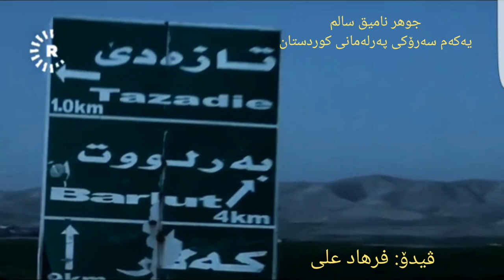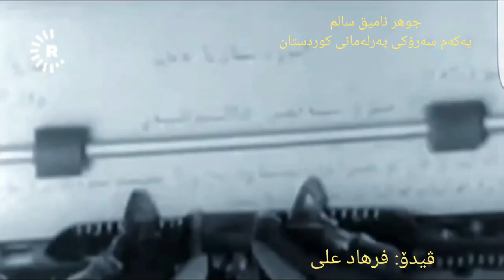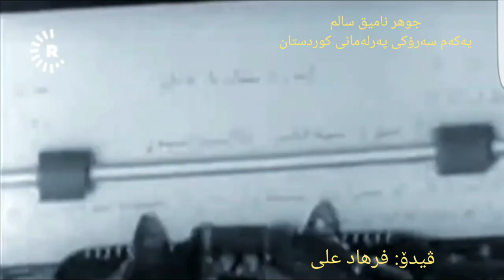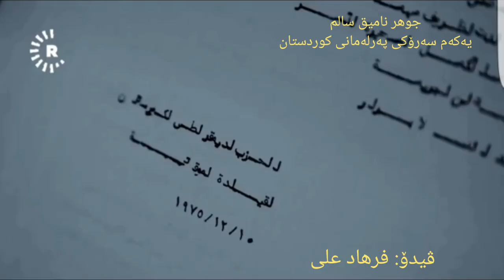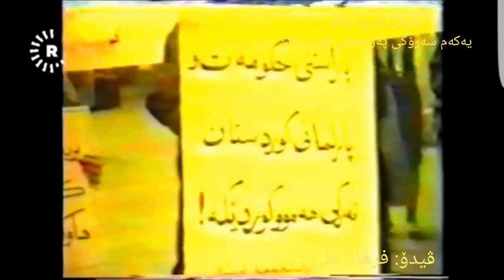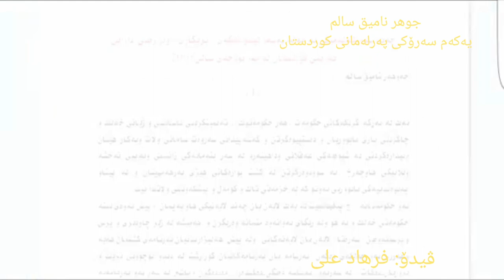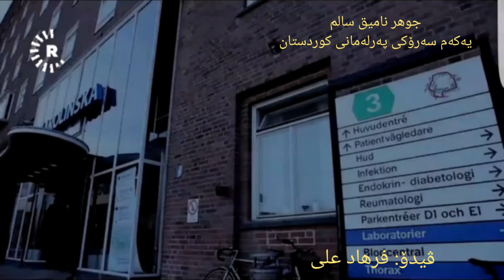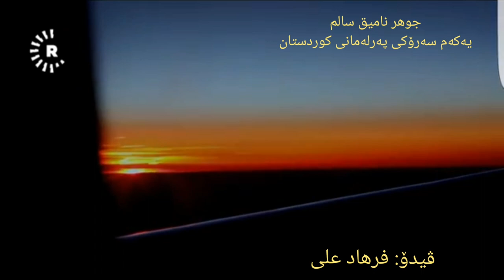جوهر نامیق سالم. jawhar namiq salm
kalar kurdistan barlut  ژیانامەی جەوهەر نامیق